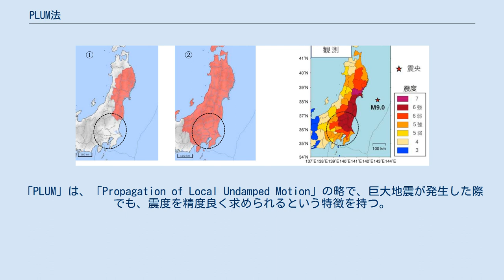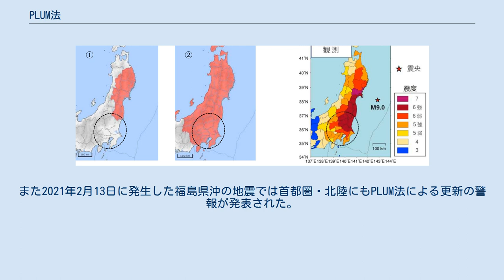PLUM法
緊急地震速報 」 PLUM法 PLUM法による改善事例。
東北地方太平洋沖地震の時のもの。
①は当時警報を発表した領域で、②はPLUM法を導入した後の警報発表領域のシミュレーションである。
一番右は実際に観測した震度である。
図中黒円内を見るとわかるように、従来の手法は震源域の広がりに対応できなかったことから、関東地方の強い揺れが予測できなかった。
それに対してPLUM法は、揺れの広がりそのものから揺れを予想するため、震源から離れた関東地方の強い揺れも予想できるように改善されている。
 PLUM法（プラムほう）、波面伝播非減衰震度は、2011年3月の東北地方太平洋沖地震（東日本大震災）を教訓とし、気象庁が緊急地震速報の予想精度を上げるために導入した新しい予想手法である。
「PLUM」は、「Propagation of Local Undamped Motion」の略で、巨大地震が発生した際でも、震度を精度良く求められるという特徴を持つ。
 2011年3月11日に三陸沖で発生した、M9.0の東北地方太平洋沖地震では、東北地方と関東地方を中心に、広範囲で激しい揺れを観測し、各地で甚大な被害が生じた。
しかし、本震発生時に気象庁が発表した緊急地震速報では、震源から遠く離れた関東地方に関しては、場所によっては震度6前後の揺れとなったにも関わらず、気象庁による緊急地震速報の対象地域とはなっていなかった。
このため、従来の手法では、こうした巨大地震の強い揺れを精度良く予測することが出来ないという問題点が露呈した。
このため、緊急地震速報の予想精度を上げることが必要となり、PLUM法の開発が進められ、2018年から運用が開始された。
 PLUM法は、震源や規模の推定はせずに、地震計によって観測された揺れの強さから、震度を直接予想する。
この手法は、「予想地点の付近の地震計で強い揺れが観測されたら、その予想地点でも同じように強く揺れる」という考えに従っており、予想してから実際に揺れるまでの時間的な猶予は短いが、東北地方太平洋沖地震のように、広大な震源域を持つ超巨大地震であっても、震度を精度良く予想することが可能である。
このPLUM法による技術的改善を説明すると、以下のようになる。
 従来の手法は、2016年から運用されているIPF法により精度が向上している。
P波を検出したら、震源を推定しその震源を基にマグニチュードを算出する。
そして全域の震度を予測する。
IPF法は、従来の手法を高度化したもので、複数の地震が同時発生した場合でも、従来より適切に地震を分離し、警報の過大な発表を回避できる。
また従来の手法と同様に、震源の位置やマグニチュードを推定して震度を予測する。
 巨大地震にも対応可能なPLUM法は、地震動の大きさを即時に算出した「リアルタイム震度」の観測値により、周辺の観測値から震度を予測するが、震源は予測しない。
従来の手法から根本的に変わった手法である。
 PLUM法導入以降、気象庁の緊急地震速報では、従来の手法とPLUM法の両手法での予想震度を比較（両手法をハイブリッド）して、どちらか大きい方の予想を基に発表する。
この手法を「ハイブリッド法」と呼ぶ。
これらの2手法を組み合わせて発表される緊急地震速報は、大手携帯電話会社を経由して携帯電話宛の緊急速報メール/エリアメールに配信される。
この手法は2018年3月22日から運用されている。
 その後、2018年9月6日に発生した北海道胆振東部地震でPLUM法による警報・更新の警報が発表された。
また2021年2月13日に発生した福島県沖の地震では首都圏・北陸にもPLUM法による更新の警報が発表された。